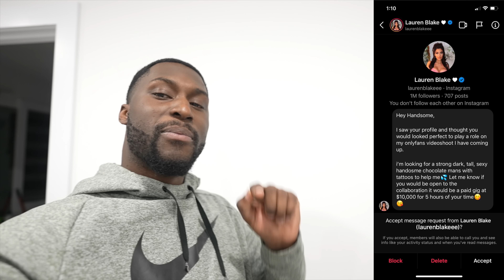My Girlfriend Found The Messages Between Me & A MODEL! *I AGREED TO COLLAB*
My Girlfriend Found The Messages Between Me & A ONLY FANS MODEL! *I AGREED TO COLLAB*